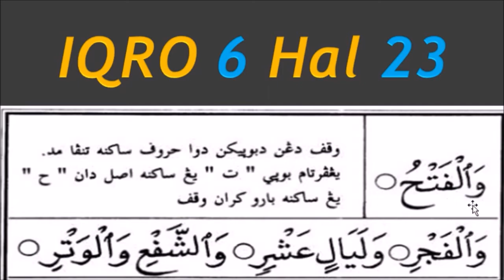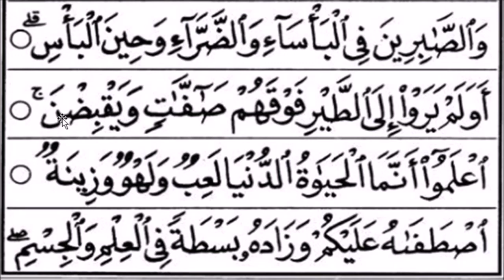IQRO 6 Halaman 23